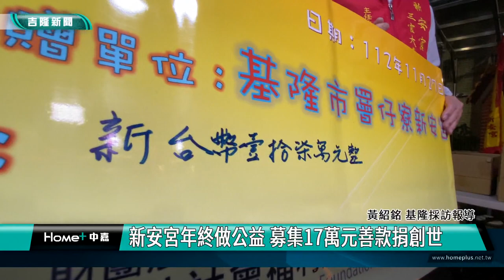新安宮｜公益｜新安宮年終做公益 募集17萬元善款捐創世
(中嘉吉隆新聞 記者黃紹銘 /基隆報導)  農曆十月十五日是水官大帝生日，基隆新安宮舉辦寒冬送暖晚會，管委會及信徒特別募集17萬元善款，捐贈送給創世基金會購買尿布、奶粉，希望在疫情寒冬，注入一股暖流。
農曆十月十五水官大帝聖誕日，新安宮不忘寒冬送暖，管委會發動募集、尿布、奶粉經費，總計募集17萬元，全數捐給創世基金會。
水官大帝聖誕千秋，廟方舉辦活動，雖然疫情衝擊各行業，但新安宮愛心不斷，在得知創世基金會因為今年捐款短少，信眾發揮愛心，一傳十，十傳百。
新安宮是新建里、安平里、安民里三里的信仰中心，主神供奉三官大帝，信徒眾多，平常熱心公益，香火鼎盛，這一回歲末年終，伸出援手幫助創世，在地方傳為佳話。